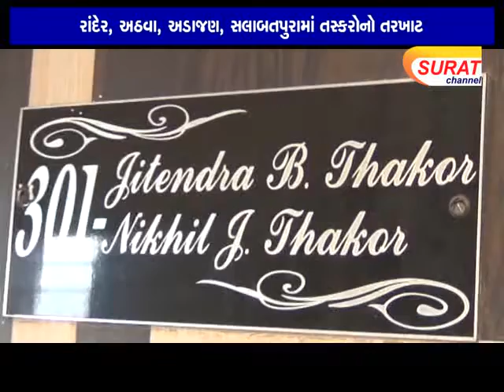રાંદેર, અઠવા, અડાજણ, સલાબતપુરામાં તસ્‍કરોનો તરખાટ